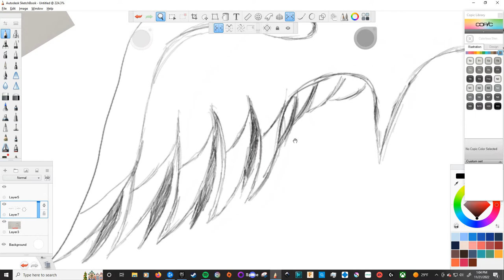Designing the Batman symbol for the Masked Miracle project.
Beginning stages of the Masked Miracle Bat symbol. I am using my 30" XP-Pen pro tablet with Sketchbook pro.